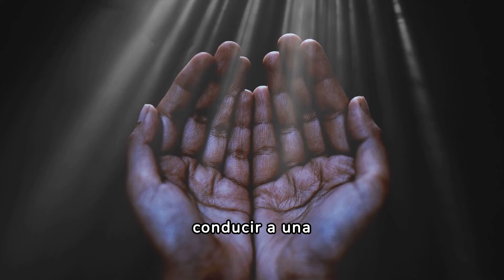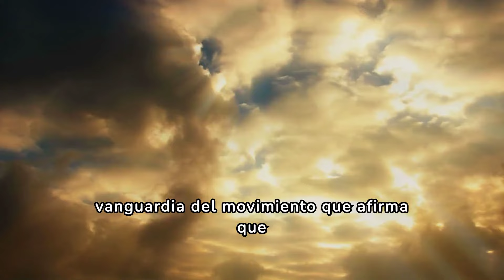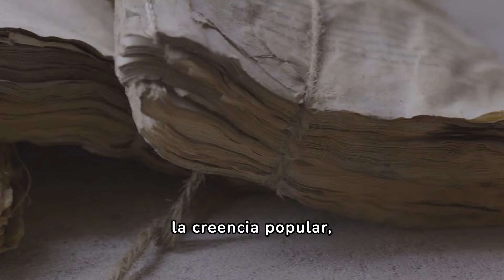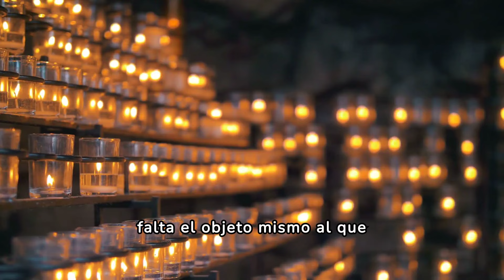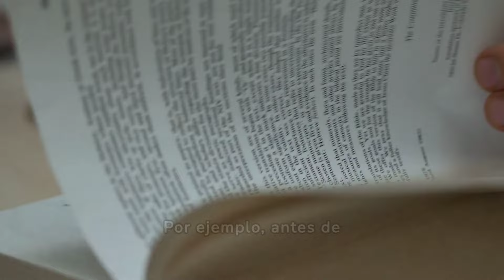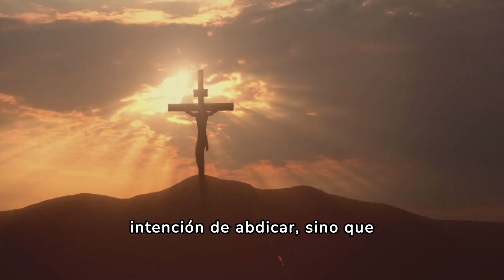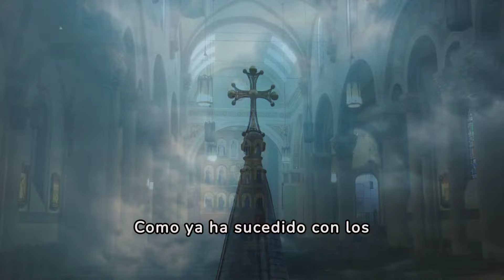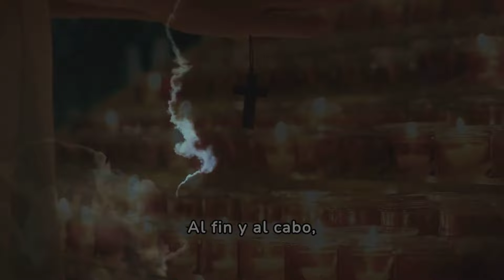¡ASOMBROSO: La RENUNCIA de BENEDICTO XVI Podría ANULAR el PAPADO de FRANCISCO!